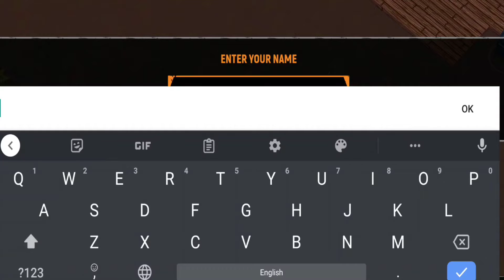Let's survive - survival game | part - 1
Survive after the tragedy is not an easy task. An RPG survival game simulator is a constant searching and collection of items and resources, and character's life (hunger, thirst, health, radiation levels) indicators' constant monitoring. Don't let your character starve and sick for a long time! Moreover, post apocalyptic survival is also the danger of being bitten by zombies, while searching, so don't forget to take your weapons and pet that is looking for useful items with you or you will die in the teeth of hellish bloodthirsty creatures.

~~~ Crafting and base building ~~~
In the dawn of zombie apocalypse every survivor must have his own base with strong walls, craft ranged and melee weapons and armor to save from enemies, look for various survival items. Create a safe zone to be secure during dark days, cook food on fire, build shelters, barricades and fortifications and craft as many weapons as possible.